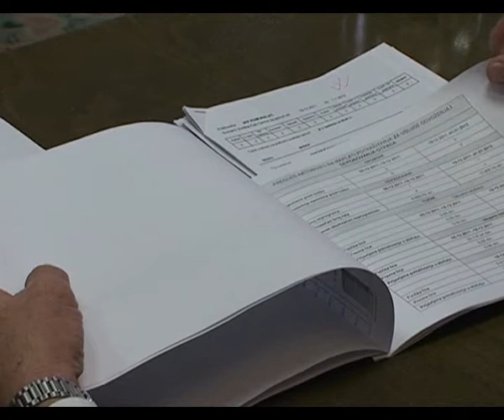Sistem 0601 FINAL